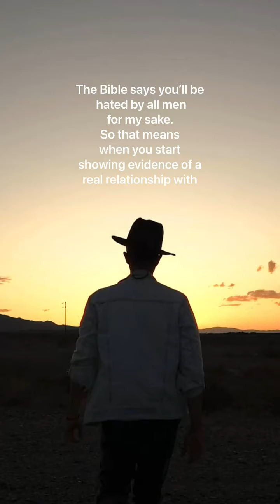Do you want God in your life?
Daily Upload Of Uplifting God's Messages, Inspirational Quotes, Affirmations to Live By And Give Strength.

Thanks to each and everyone❣️ For Watching My Video
Thank you for visiting God Affirms

We hope to help you through this channel
1. Strengthen your relationship with God.
2. Inspire and motivate you.
3. You can channel more positivity, good vibrations, good energy, and gratitude into your life.

With this YouTube channel, we hope to spread as much faith, love, and positivity as possible.

Topics covered:

This Video Includes All These Searches 👇
1. God message for me today
2. God message for me
3. God message
4. God's message
5. God message for you
6. Message from god
7. God blessings message
8. Jesus message
9. God's message for me today
10. God message tarot
11. God's message for me
12. God's message today
13. Message of god
14. God thoughts
15. God message for you today
16. God's message for youo
17. Message from the universe
18. Urgent message from god
19. Universe Message
20. Faith quotes
21. Jesus quotes
22. God Blessings message
23. Joel Osteen
24. Bible quotes
25. Bible message
26. Quotes god
27. Godly quotes
28. Bible god quotes
29. Life quotes
30. Faith god quotes
31. Christian Motivation
32. The Lord Helps
33. god blessings message
34. urgent message from god
35. faith quotes
36. law of attraction whatsapp status
37. urgent god message
38. gods message for you today
39. god message tarot
40. gods message for you today
41. satish kumar live
42. urgent message from god,
43. prophetic word for today,
44. my message from the universe today,
45. gods message in english,
46. gods message for you today,
48. god please listen,
48. god message tone,
49. god keep hold,
50. god blessings message,
51. faith quotes
52. urgent message from god,
53. universe message for me,
54. spiritual guidance,
55. prophetic word for today,
56. my message from the universe today,
57. message from universe,
58. loa,
59. gods message in english,
60. gods message for you today,

god message
jesus message
universe message
bible quotes
gods love letter
christian motivation
god message today
god
god affirmation
god quotes
gods message
jesus christ
jesus quotes
faith quotes
god helps
god message tarot
jesus
god says
joel osteen
life quotes
godly quotes
loa
gods
christ
lord helps